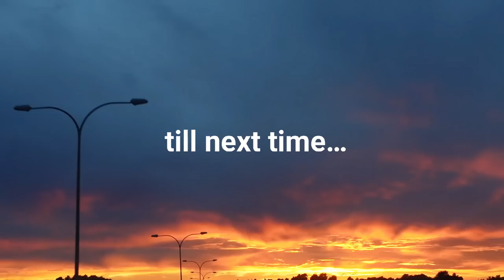IBIZA VLOG:Nese nuk doni te perfundoni keq,duhet te keni parasysh kete...kaluam kaq bukur.